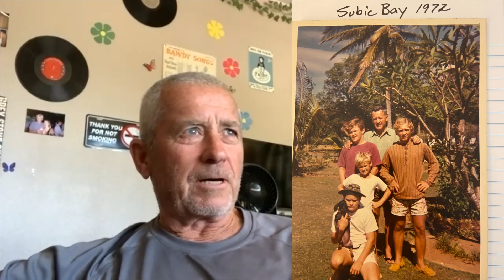Pating Surfboards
Is this the first surfboard ever made in the Philippines?
Welcome to the first of four episodes of Steve Scott's surf journey in the PH.
In this series, we will take a deep dive into his life as a young surfer who explored the Philippines in the 70's. He shares several Philippine surfing milestones worth knowing like how he met the first surfer who discovered Siargao; how the film crew of Apocalypse Now was brought to Baler; who the first Filipino surfer is and so many other bits of information which will help us paint a better picture of how this magnificent sport that we all love, started in the country.
But before all that, allow us to tell you this story about what may be the first surfboard ever made in the Philippines.